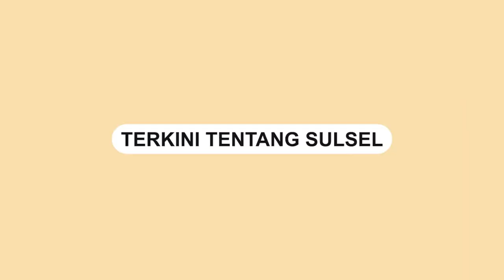IKA UINAM di Bawah Komando Idrus Marham Gelar Halalbihalal Akhir Mei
Ketua Umum BPP Ikatan Alumni (IKA) Universitas Islam Negeri Alauddin Makassar (UINAM) Idrus Marham akan menggelar event spektakuler diperuntukkan untuk civitas akademika dan ribuan alumni yang tersebar di seluruh Indonesia.

Kegiatan pertama adalah, pengukuhan pengurus BPP IKA UINAM periode 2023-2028, Rapat Kerja, Halalbihalal, serta gerak jalan santai.

Dengan tema "Konsolidasi Keumatan dan Kebangsaan" akan dilangsungkan di Hotel Myko, Makassar pada 20-21 Mei 2023.

"Karena kami sebagai pengurus IKA, maka harus memberi kontribusi kepada almamater dan juga masyarakat, maka saat jalan santai kita harapkan warga bisa turut ikut berpartisipasi," ujar Idrus Marham usai rapat persiapan bersama panitia di Hotel Claro, Makassar, Sabtu (6/5/2023).
Video terkini dan terbaru..